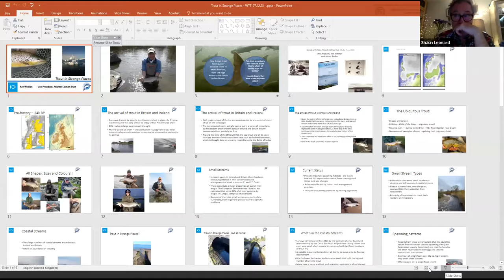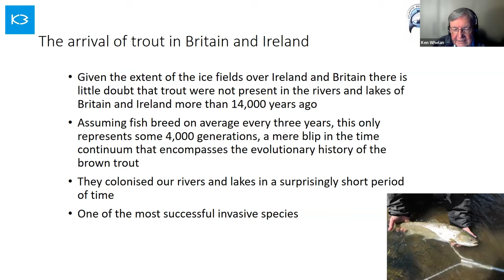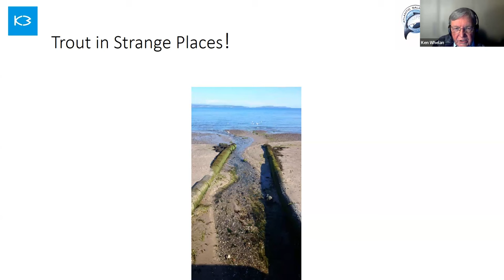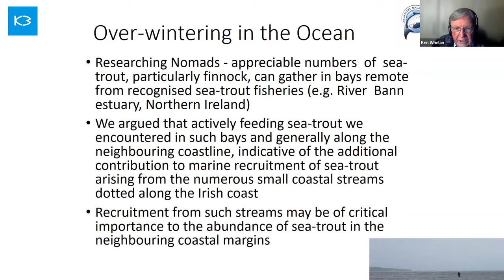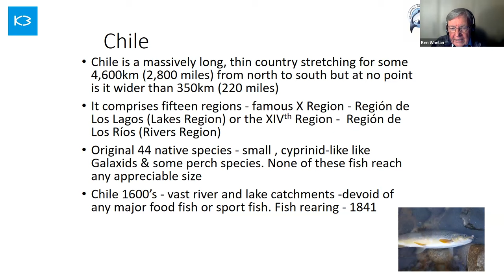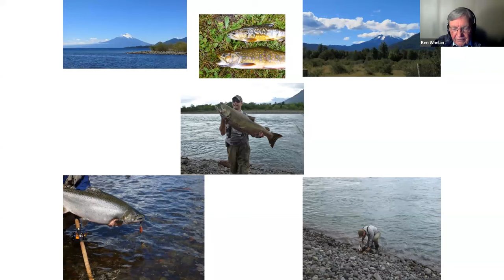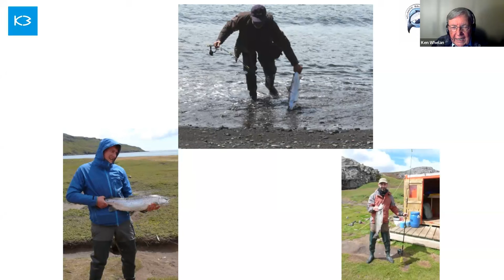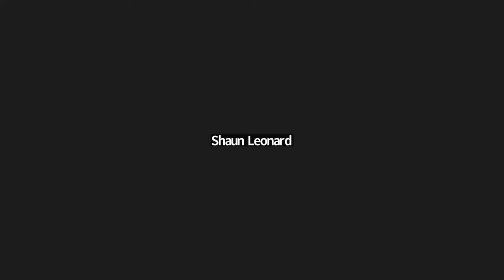Professor Ken Whelan's Extraordinary Wild Trout Adaptations: From High Andes to South Indian Ocean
Ken Whelan's fascinating talk to members of the Wild Trout Trust on the amazing abilities of brown trout to rapidly adapt to new habitats.

In only around 4000 generations since the last ice age, the brown trout has colonised and adapted to an incredible variety of habitats spanning an impressive geographic range. In fact, with more recent examples in only the last 170 years, brown trout have been introduced to brand new environments and (in that short space of time) adopted a mind-boggling array of life-history strategies. These include sea-trout, estuarine/slob trout, resident freshwater trout, freshwater migratory trout.

That's not even to mention the dietary and hunting behavioural adaptations that have arisen and become distinct over longer evolutionary time-spans.

Whether you're interested in fly fishing, a naturalist or professional biologist there will be something of interest in Dr Whelan's presentation for you.